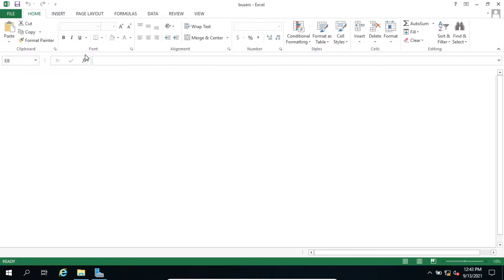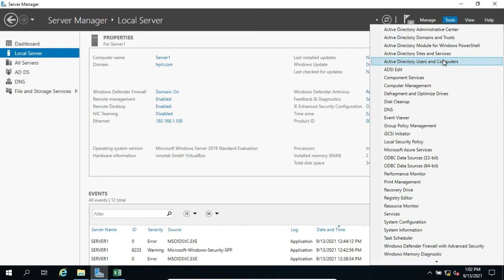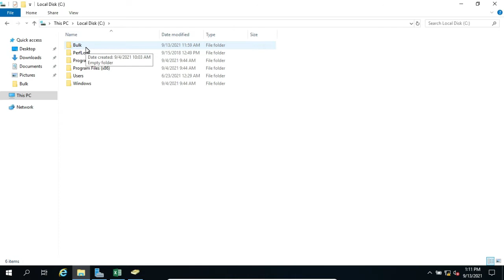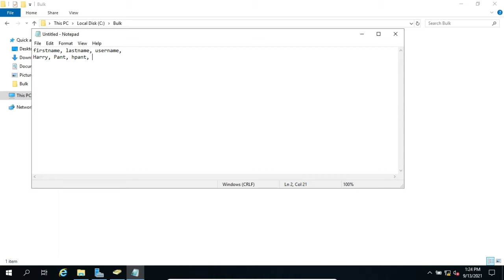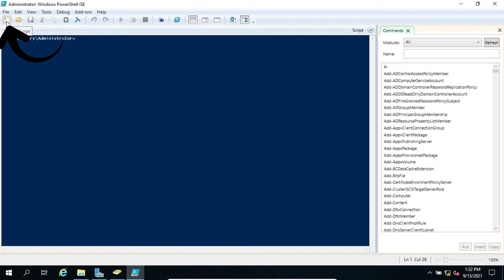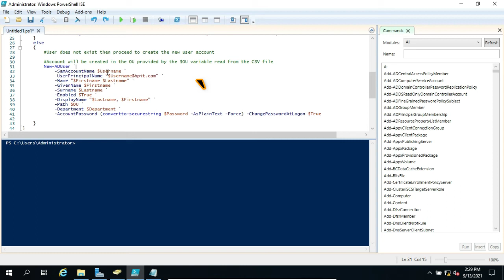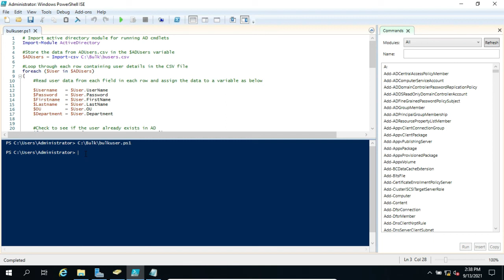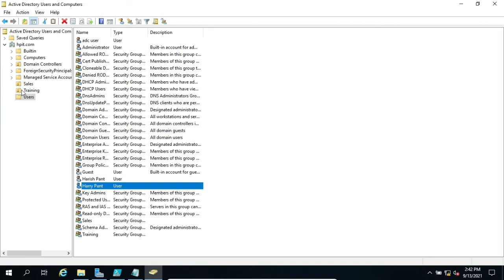Creating Bulk Users in Active Directory | How to Create Bulk Users in Active Directory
In this video,  we will see how to create bulk users in active directory using csv file and power shell. For bulk users creation in active directory, first we will create a CSV file, CSV that is comma-separated values. so we will create a csv file that will contains user account information of user account different fields like user's first name, last name, user login name, password, user path etc. then we will create a PowerShell script file to import user details from csv file into active directory in which we will add all the fields information that will be fetched from csv file into active directory for creating bulk users and then we will run the script file to create bulk users in active directory.